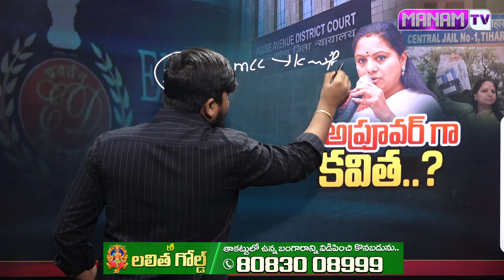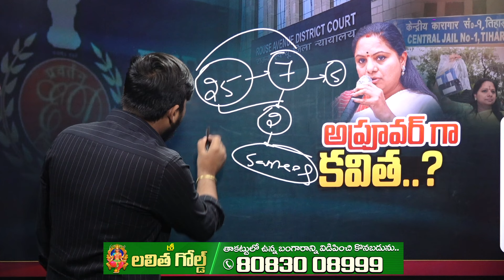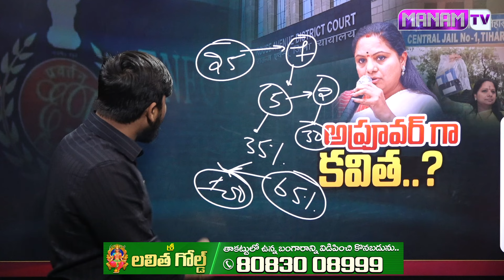కవితకు బిగ్‌షాక్ ఈ రోజు కోర్టులో ఏం జరిగిందిఅంటే | high Court Cancel MLC Kavitha Bail Petition